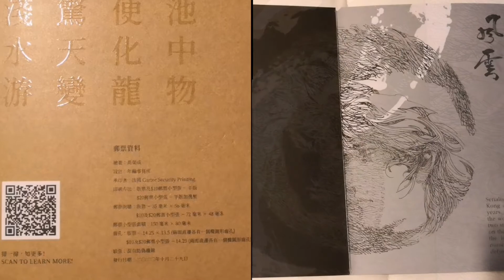香港郵政-馬榮成作品《風雲》郵品套摺 2020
套摺內的郵票同小型張都很美, 童年回憶返晒黎~